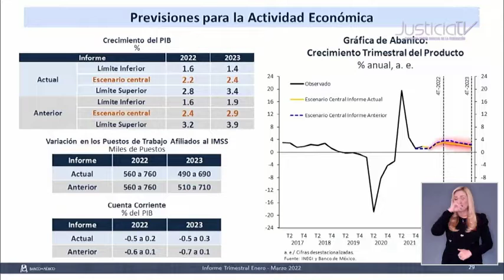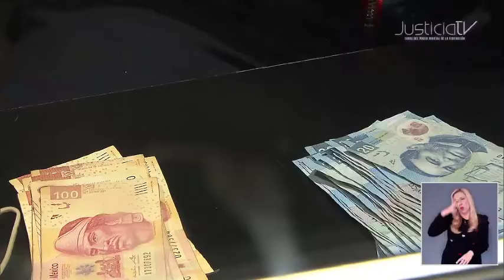Banxico pronosticó menor crecimiento económico y mayor inflación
El Banco de México presentó su informe trimestral de enero a marzo de 2022 e informó que se pronostica un menor crecimiento económico y una mayor inflación hasta el 2023.

La gobernadora de Banxico, Victoria Rodríguez Ceja, indicó que la previsión de crecimiento del PIB se redujo de 2.4 a 2.2%;mientras que la inflación pasó de una expectativa previa de cuatro a 6.4% al cierre de 2022.

Resaltó que prevalece un entorno complejo para la economía mundial ante las afectaciones de la pandemia global y el conflicto en Europa del Este.

Con información de Óscar González para Justicia TV